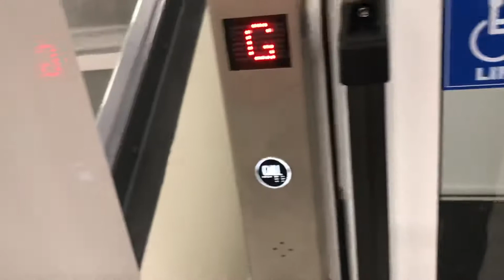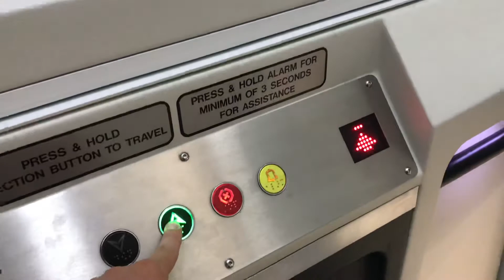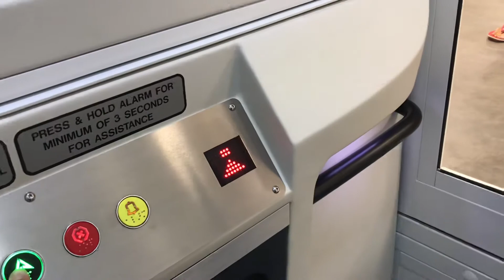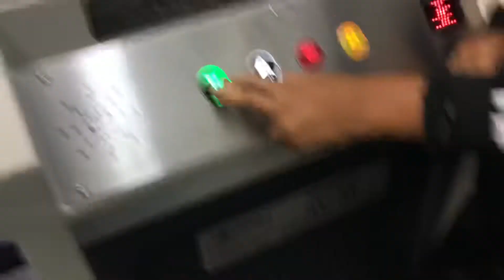Generic Platform Lifts at @The Range (Gapton Hall Retail Park), Great Yarmouth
Didnt really like these (with ben @eastofenglandemergencyspotting )